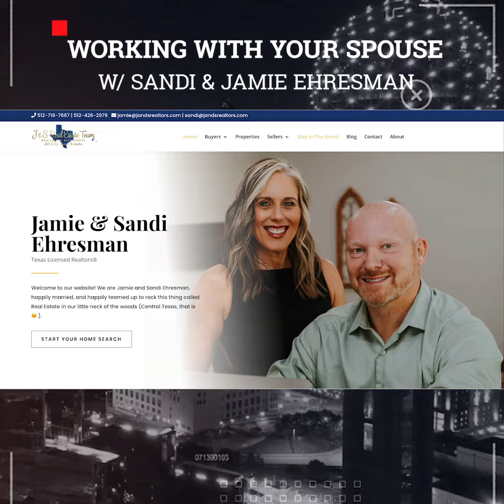Working With Your Spouse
Apply for a home loan at:
BobMortgage.com/Bob